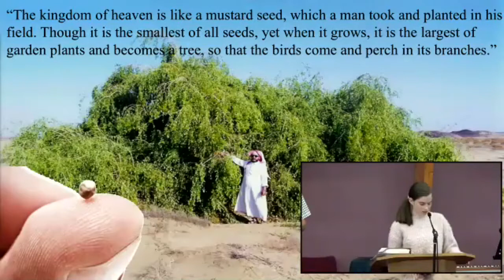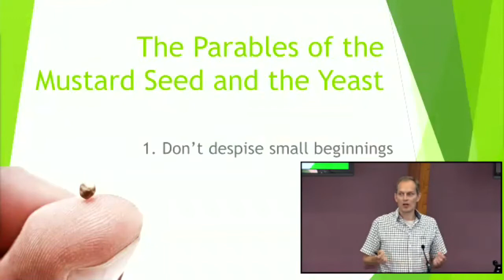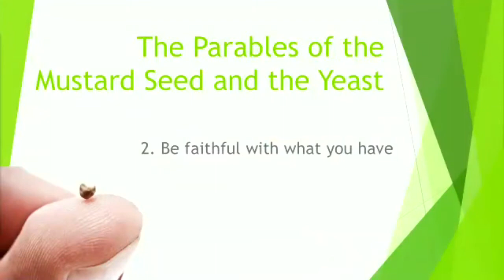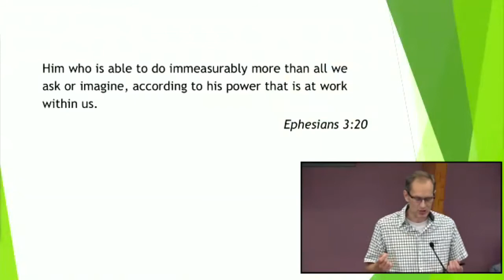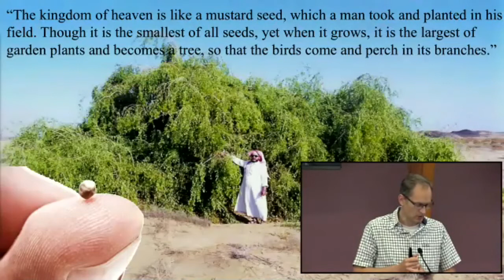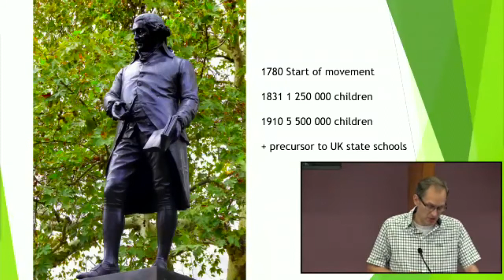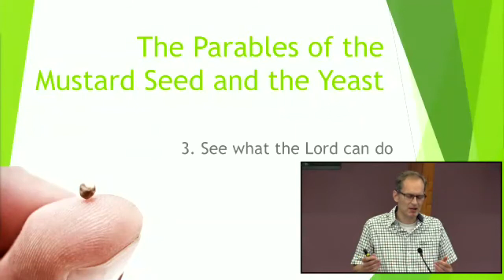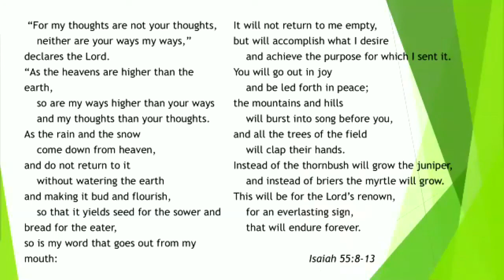The Kingdom of Heaven is like … mustard seed and yeast Matthew 13:31-35